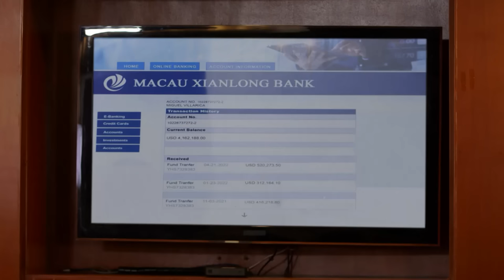LA VIDA LENA /50 Lena insults Miguel in their wedding ceremony/StarTimes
LA VIDA LENA Episode 50 Synopsis:
Lena, Jordan, and Ramona come up with a foolproof plan to debilitate Lukas and prevent him from fleeing the country. Following her discovery of Miguel’s dirty scheme, Lena proceeds to complete her revenge against him by humiliating and rejecting him during their wedding ceremony, leaving him with the painful realization that their romance was nothing but an illusion.

Lukas seeks Vanessa’s help to get his back off the wall, but she betrays him out of bitterness over the death of her son Adrian. By a stroke of luck, Lukas narrowly avoids an entrapment operation before disappearing from the police’s radar.

With the Narcisos no longer holding the power they once had, Lena surrenders her heart to Jordan, and the two celebrate their union in an intimate party with family members and friends. However, their festivity soon turns into a nightmare when Lukas comes out of the shadows with his evil desire to stop Lena from having the justice and peace of mind that she has been longing for herself and her loved ones.

► About StarTimes :
StarTimes offers digital terrestrial television and satellite television services to consumers, and provides technologies to countries and broadcasters that are switching from analog to digital television. As of July 2020, StarTimes operates in 30 countries, serving 13 million DVB subscribers and 20 million OTT users.
►►Other wonderful videos :
The Blood Moon | EP 67 | Sandrino tells Trsitan about his mother's death | StarTimes (Sept 22, 2021)

Fabio asks Camila to choose from he and Vito | The Killer Bride Ep34 English (April 22, 2021)